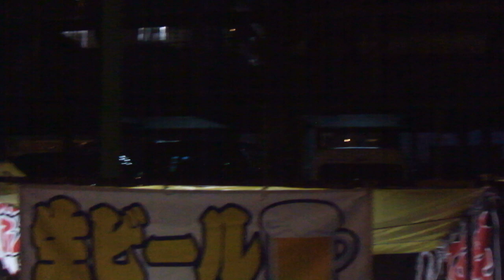DSCF8524第37回 すみだ錦糸町河内音頭大盆踊り20180830